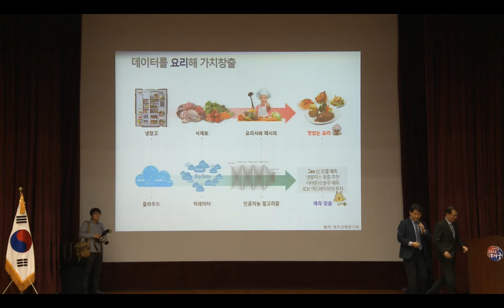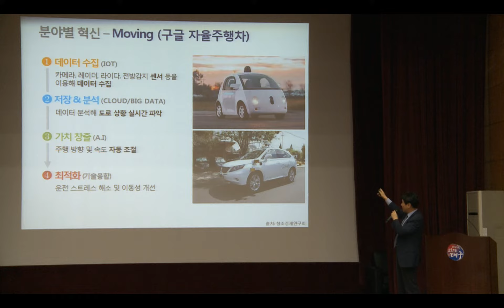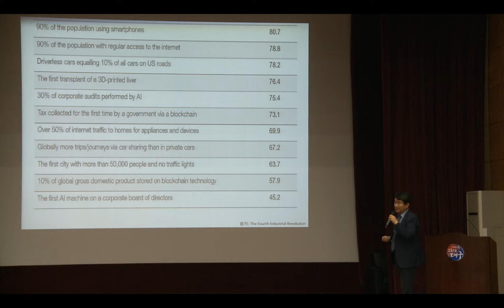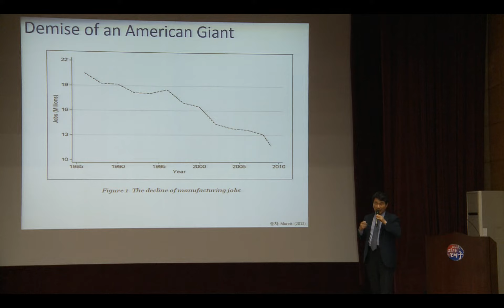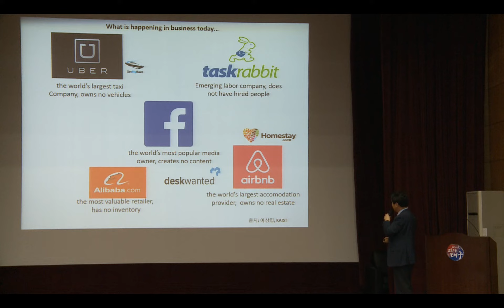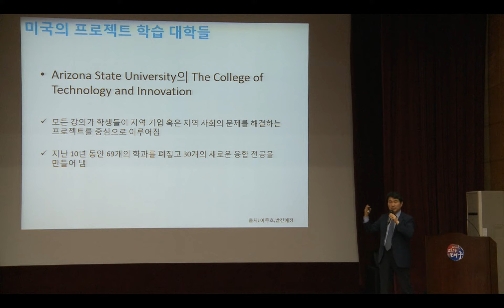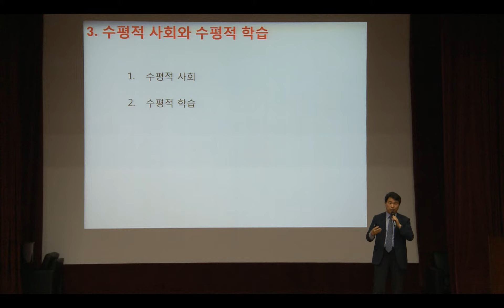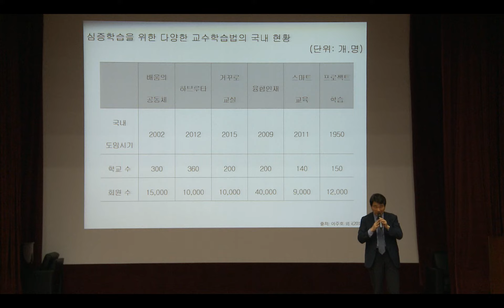[대구교육포럼-20160511-'A.I 시대교육의 길을 찾다.']기조강연 알파고충격과교육개혁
기조강연 알파고충격과교육개혁
[대구교육포럼-20160511]
-대구교육연구정보원-